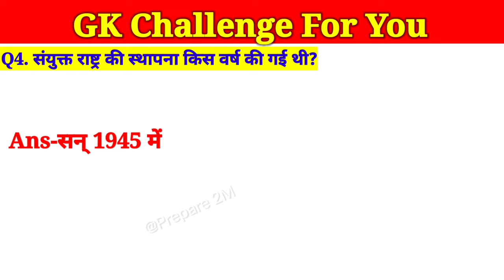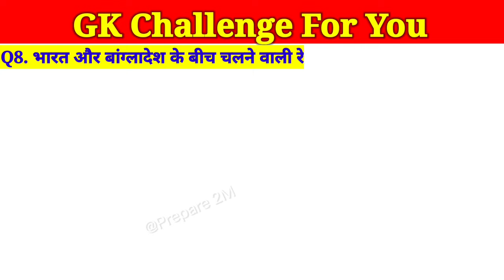General knowledge/Gk/Current affairs/Letest Gk/Quize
Hii

gk
general knowledge
gk questions,
GK questions and answers,
gk questions,
important GK,
competetive quiz,
India gk,
lucent geography,
gk in hindi gk questions and answer,
gk questions,
gk today,
gk for competitive exams new gk,
best gk,
gk question,
gk questions,
answers kannada,
gk quiz,
gk quiz,
General knowledge,
Verbal,
Non-verbal,
UPSC,
STATE PSCS,
IBPS,
SBI,
LIC,
GIC,
SSC,
RAILWAYS,
UPSSSC,
B-ED,
MASTER,
TODAY AFFAIRS,
TODAY CURRENT AFFAIRS,
BANKING,
EXAMS,
COMPETITIVE,

1) This video has no negative impact on the original works (It would actually be positive for them)
 2) This video is also for teaching purposes.
 3) It is not transformative in nature.
4) I only used bits and pieces of videos to get the point across where necessary.

Dilip Maurya